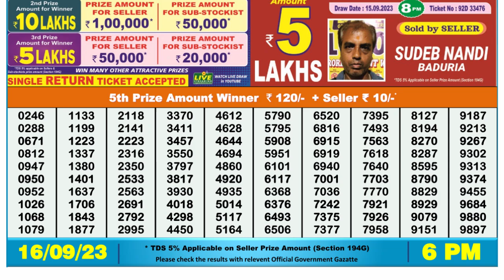Dear Lottery Sambad 6pm today 16.09.23 Nagaland State Lottery Result